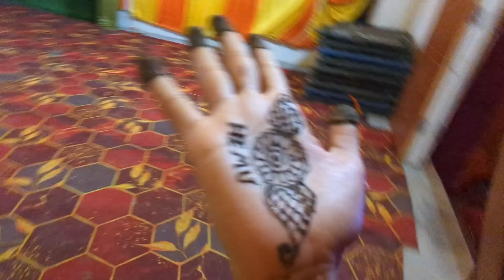बहन की मेहंदी भी लग गई😍 मां पापा ने किया जबरदस्त डांस💃 हम सभी ने भी जमकर डांस किया✨